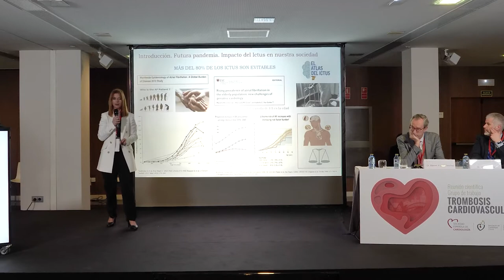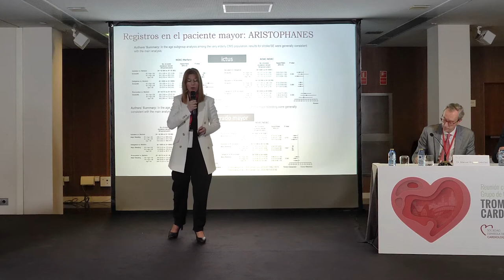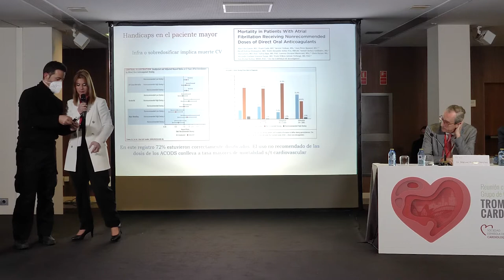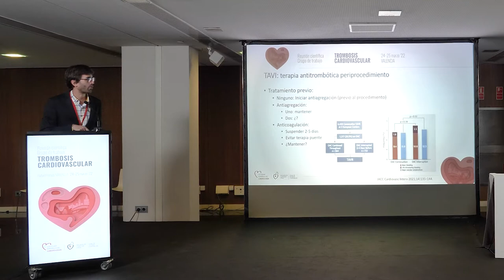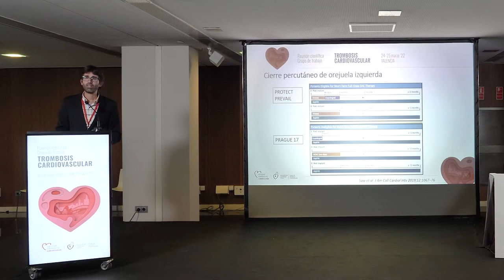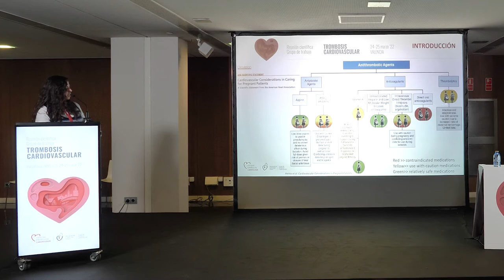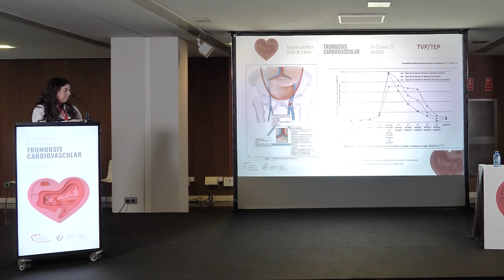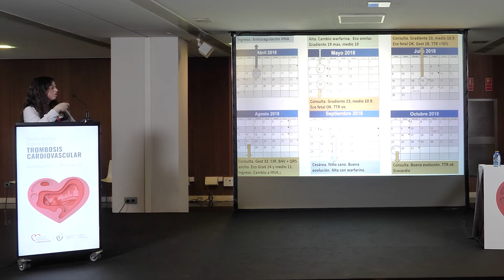Antitrombóticos en situaciones especiales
Mesa de la Reunión científica Grupo de trabajo de trombosis cardiovascular celebrada en Valencia el dia 25 de Marzo 2022, con los Moderadores: Dr. Manuel Anguita, Dr. Lorenzo Fácila y las siguientes ponencias:
1. Antitrombóticos en intervencionismo estructural
Dr. Sergio García-Blas
2. Antitrombóticos en el paciente mayor
Dra. Clara Bonanad
3. Antitrombóticos en la mujer, embarazo y puerperio
Dra. Asun Esteve-Pastor
4. Antitrombóticos y COVID-19, ¿dónde estamos?
Dra. Edelmira Martí